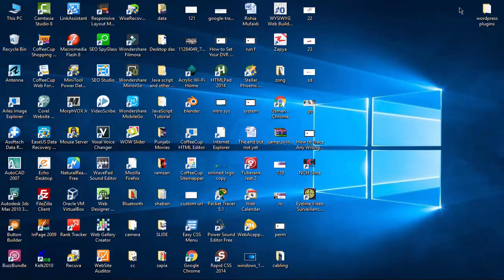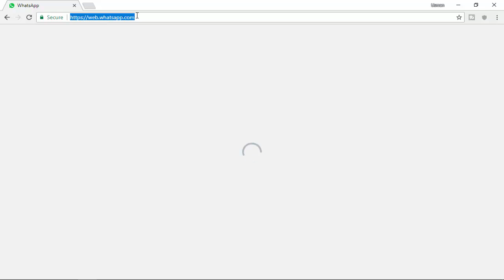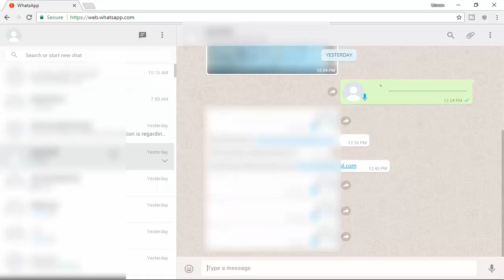How To Use Whatsapp On PC Without Any Software.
Is Video K Ander Ma Ap ko Computer Main Whatsapp Use Krnay k bary main batao ga.Ya Bot He Easy Aur Short  Method Hai.IT Tips And Trick K Liya Online IT Solution Ko Subscribe Kar Lain Aur Facebook K Page Ko B Like Kr Lain.

For More Link